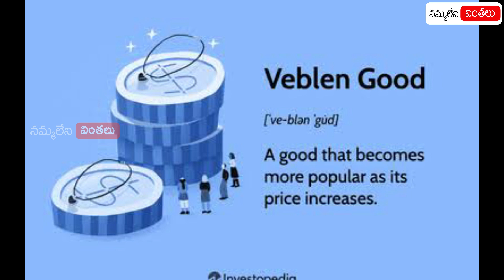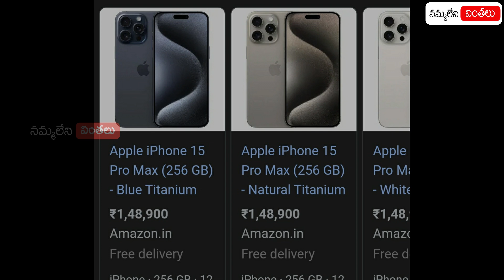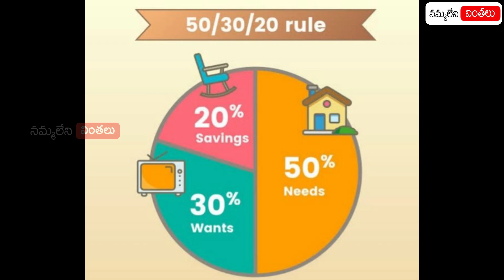Luxury Trap Explained in Telugu | iPhone | Stop Buying Branded Items | Nammaleni Vinthalu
Full Information and Explanation About World History and World Innovations and Universe History and Facts content Can Be Found in My Nammaleni Vinthalu Youtube Channel.

STOPLUXURYTRAP#emi#MiddleClassTrap#Iphone15#LuxuryBrands#MarketingStrategy#iPhone#iphone15promax#Loanappsscam#RBI#Donttakeloan#Chinaapps#AWARENESS#Finance#Rolex#iphone#suicide#scam#loanappscam#Raymond#bajajfinance#nocostemi#dontbuy#creditcards#instajumboloan#NammaleniVinthalu#Nammalenivinthaluchannel#Nammalenivinthaluvideos#Nammalenivinthaluyoutubechannel